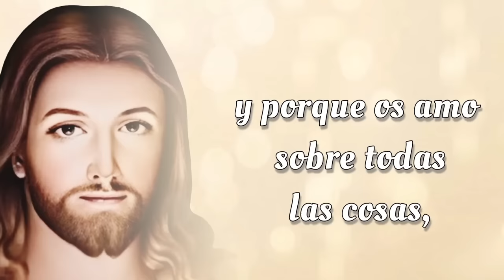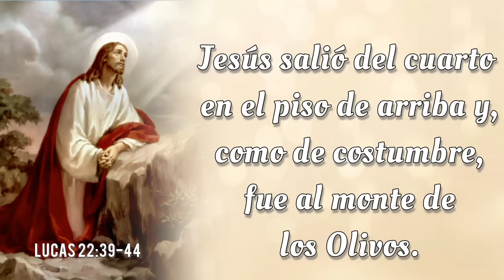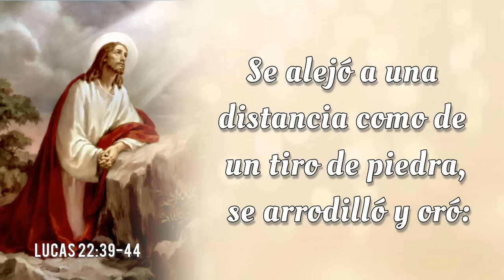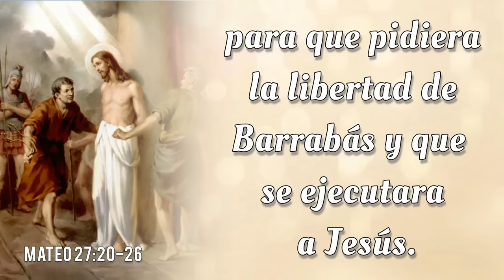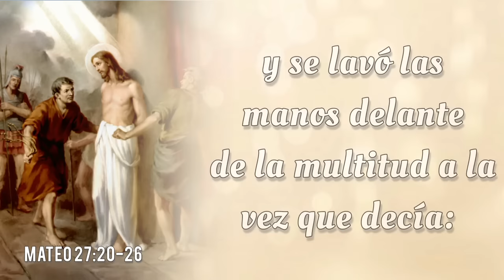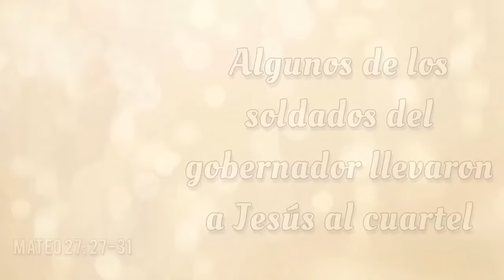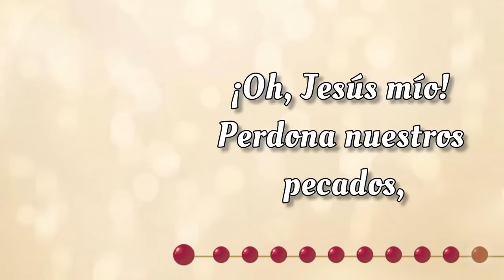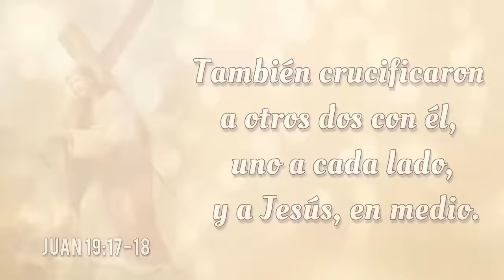SANTO ROSARIO DE HOY ✝️ Viernes 29 de Noviembre 2024 ✝️ Misterios Dolorosos ✝️